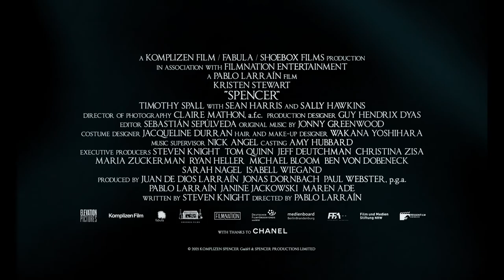Spencer (2021) - Official Trailer | Cineplex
The marriage of Princess Diana and Prince Charles has long since grown cold. Though rumors of affairs and a divorce abound, peace is ordained for the Christmas festivities at the Queen’s Sandringham Estate. There's eating and drinking, shooting and hunting. Diana knows the game. But this year, things will be profoundly different. SPENCER is an imagining of what might have happened during those few fateful days.

Opening in Cineplex theatres November 5, 2021.

Directed By: Pablo Larraín
Starring: Kristen Stewart, Timothy Spall, Sean Harris, Sally Hawkins
Screenplay By: Steven Knight

For movie trailers, showtimes, tickets and more download the Cineplex App